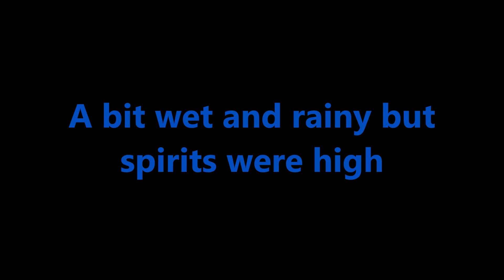Newquay Remembrance day parade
Something a bit different. Remembrance day parade Newquay, Cornwall. A bit rainy and wet but spirits were extremely high and it was a magnificent parade. Well done to all those involved and to all those that worked behind the scenes